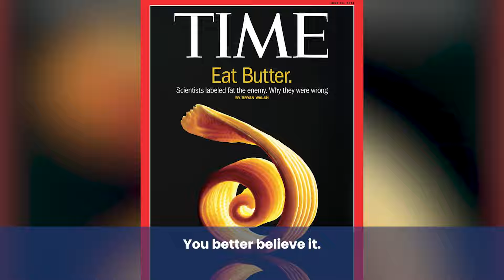Is Butter Back and Better Than Ever?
What has led to the resurgence of butter’s popularity? Adam Mueller, CEO of Minerva Dairy Inc. and member of IDFA NextGen Leadership Program cohort 6 joins us to talk all things butter.